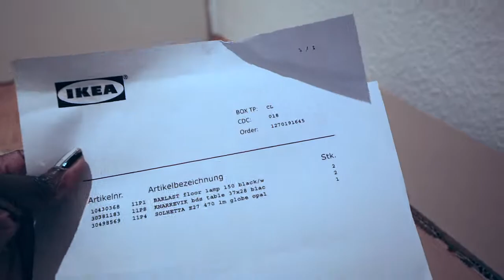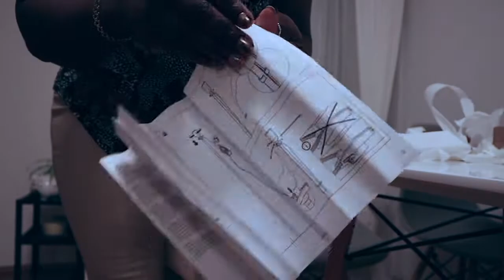Let's Talk! Fixing My Bedroom | This Is What I've Decided On Doing | L.I.G | Dilias Vlog.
Other things you might be interested in:

Vlogging Camera:

Winter/Snow Shoes for kids:

Hair bonnet: